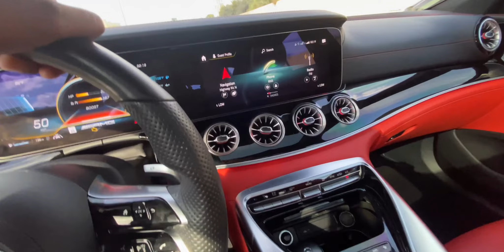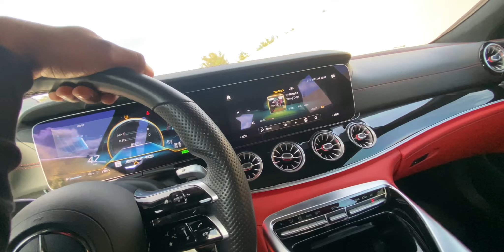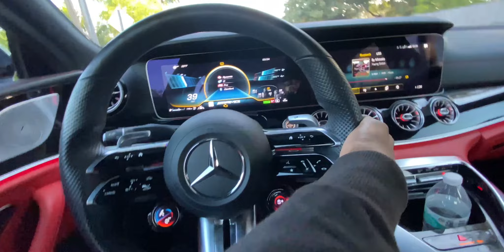GOT TO GO HARDER !!!!!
WE DA REAL LIFERS ND IT DONT GET NO REALER THAN THIS !